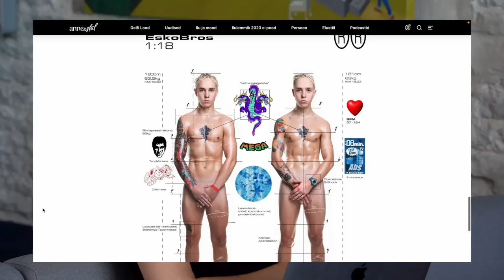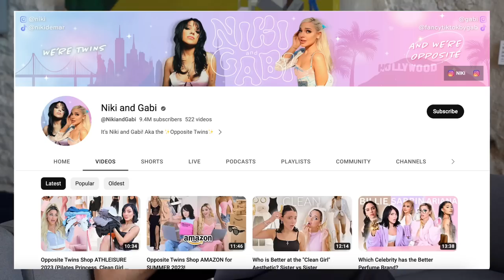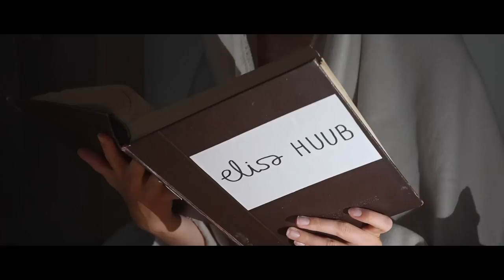KES NEED KAKSIKUD ESKOBROD SIIS TEGELIKULT ON?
Sarja “Süü” ning palju muud põnevat näed
Kasutades juulis Elisa Huubiga liitudes sooduskoodi SUVI23 saad juuli lõpu + järgmised 3 kuud ühe kuu hinnaga (kokku vaid 4,99€). Rohkem infot leiad

On aeg Eesti kuulsaid filmikaksikuid Eskobrosid natuke lahti muukida - kes nad tegelikult sellised on? kust nad tulevad? milline on nende omavaheline kaksikute dünaamika ja millest räägib nende uus film, millega just võttesse mindi ning mis uuel aastal esilinastub. Delulu mõtteviisist, narkodiilidest, rahast ja kaksikute telepaatiast - kõigest räägime!

Episoodi sisukorrake, kui tahad järge pidada:
00:00 külas on ESKOBROD!
01:50 small talk varajaste hommikute kohta
02:46 Eskod prankisid mind...
03:57 kas omavahel üldse erinevad ka v?
05:13 mille üle kaksikud tülitsevad?
06:38 ühine sõpruskond
07:10 kas enda peegelpildi nägemine tüütu pole?
09:03 millised olid Eskod väiksena?
10:54 edukuse ja lapsepõlvetrauma seos omavahel
13:25 MEIE DIY LÜHIFILM part 1
14:27 lemmikud (lapsepõlve) storytimed
15:54 USA-s raamatute müümine
20:39 MEIE DIY LÜHIFILM part 2
21:46 kust leida enesekindlust oma ideede teostuseks?
23:18 teineteise ideede kritiseerimine
25:53 tiktoki kommentaarium
26:53 oma ideede mahamüümise oskus
27:56 tulevase uue filmi kaadritagused
31:22 kas on võimalik LIIGA suurelt unistada?
33:23 joogatamine, tulevik ja pension

Olen sel suvel Postimehes ajakirjanduspraktikal!
LOE MEIE KIRJUTATUD LUGUSID SIIT: naine.postimees.ee

Tekkis mõtteid / tundeid seoses episoodiga?
TAGASISIDE EPISOODI KOHTA JÄTA INSTAGRAMI: @mariarannavali

Tahaksid oma toodet/teenust/brändi meie saates reklaamida?

- Maria